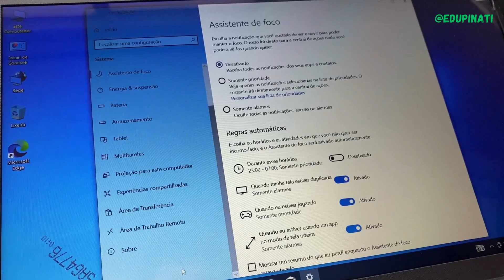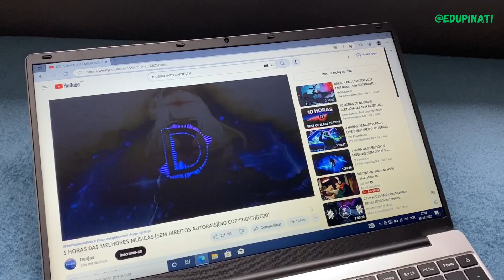UNBOXING NOTEBOOK DO ALIEXPRESS! QUASE VOLTOU PRA CHINA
DEU TUDO CERTO!!!
✅ Aba de promos no AliExpress
✅ Link do notebook do vídeo (mais barato agora)